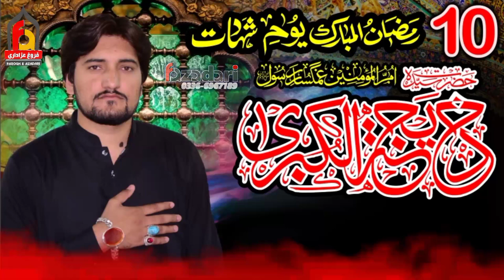10 Ramzan "Masaib Syeda Khadijah S.A" Zakir Syed Ibrar Hussain Naqvi 2021